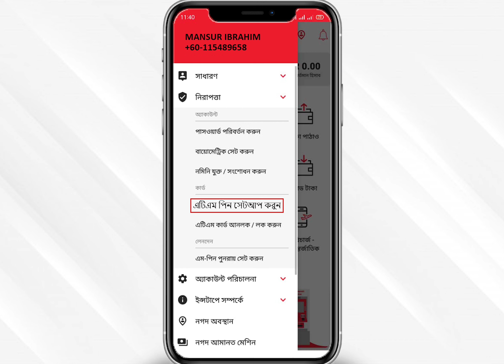ইন্সটাপে (Instapay) অ্যাপের মাধ্যমে ATM পিন সেটআপ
ইন্সটাপে (Instapay) কার্ড পাওয়ার পর, ATM পিন সেটআপ করাটা হ'ল খুব জরুরি।  এই ভিডিও টিউটোরিয়ালে, আপনি কিভাবে ইন্সটাপে (Instapay) অ্যাপের মাধ্যমে সহজেই আপনার ATM পিনটি সেটআপ করতে পারেন, সেটি দেখাব!
আরও জানতে ভিডিওটি দেখুন।
রেজিস্টার করার জন্যে এই -এ যান